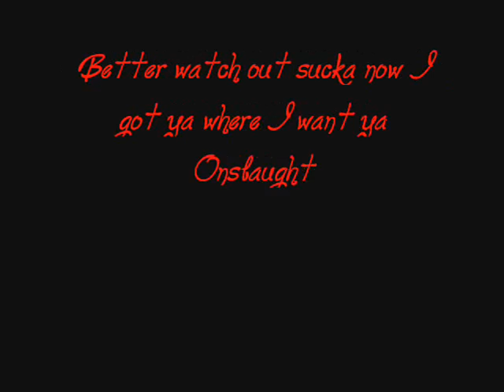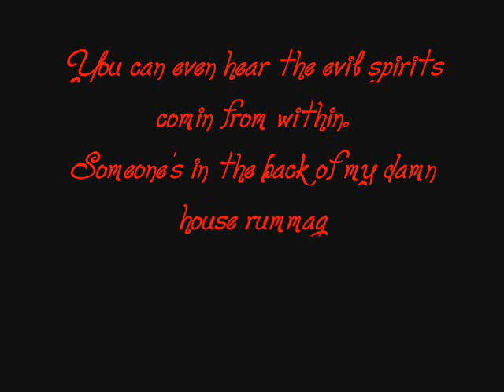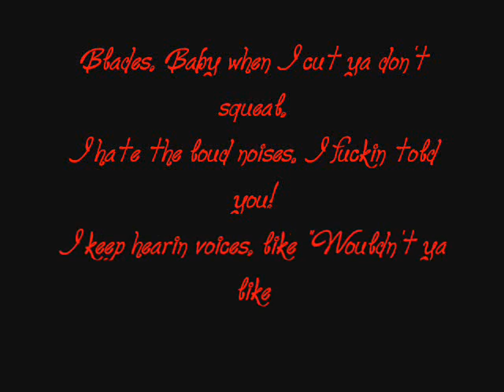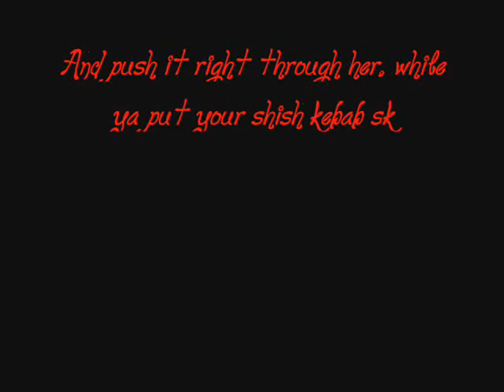Eminem - Buffalo Bill Lyrics